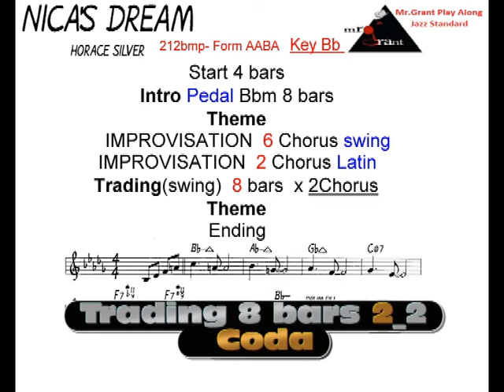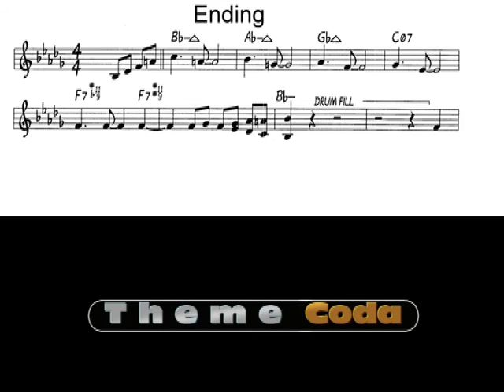Nica'sDream- DEMO Video-Play-Along-Jazz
VERSIONE DEMOrealizzazione live in studio by Mr.Grant
Play Along Standard Jazz